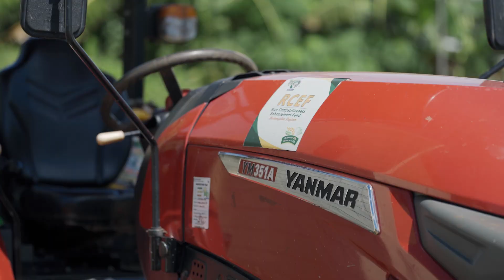RCEF Model FCA Series: Gravity Irrigators' Sustainable Agriculture Cooperative (Mindanao B)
The Gravity Irrigators' Sustainable Agriculture Cooperative is one of the model farmer’s cooperatives and associations (FCAs) in Mindanao B under the Rice Competitiveness Enhancement Fund (RCEF) Mechanization Program. They have undergone a remarkable transformation in their farming practices, transitioning from manual labor-intensive tasks to a more efficient approach, thanks to the program's machinery grants. This shift has significantly improved their efficiency and productivity, enabling them to accomplish their tasks with greater ease in a shorter period of time.